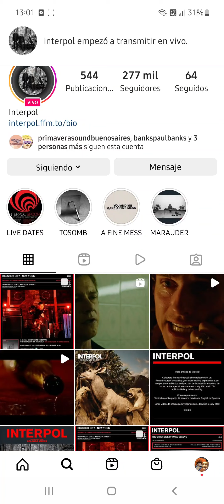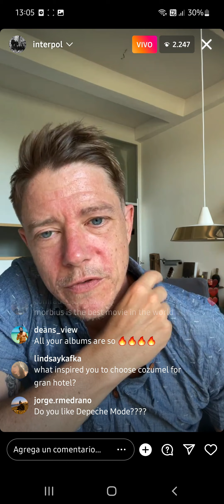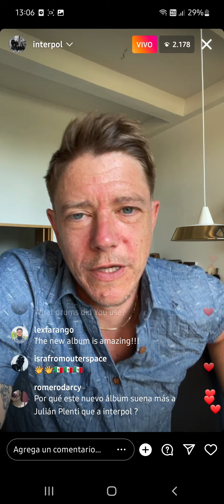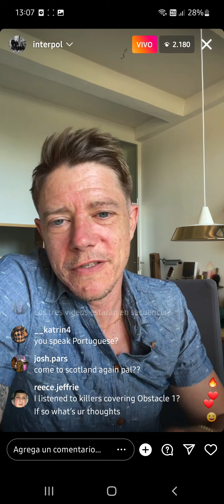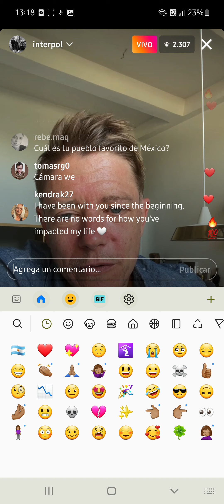Paul Banks (Interpol) instagram live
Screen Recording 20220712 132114